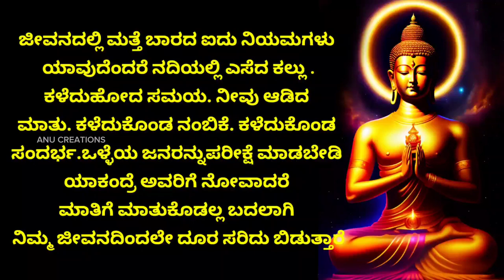ಮನೆಯಲ್ಲಿ ಪ್ರತಿದಿನ ಜಗಳ 😒 ಆಗುತ್ತಿದ್ದರೆ 3 ಕೆಲಸ ತಪ್ಪದೇ ಮಾಡಿ 😡| Kannada Motivational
Kannada motivation
useful information in kannada
stories in kannada
kannada kathe

motivational kannada
kannada speech motivational
motivational songs
kannada motivational story
Love
how to get over a breakup
getting over a breakup
get through a breakup
Breakup
kannada motivational talk
breakup advice
getting over breakup
Love kannada
buddha
buddha story in kannada
Buddha kannada story
Kannada motivational
lord krishna quotes on life
Krishna quotes
Krishna motivation
buddha thoughts
inspirational quotes
statusinspirational quotessuccess quotes
gautam buddha quotes
life quotes
Kannada motivational
chanakya nitithe chanakya dialogues
chanakya forum
Kannada motivational
Kannada stories
Anu creations
chanakya niti in kannada
chanakya niti kannada
Chanakya motivation kannada
Kannada motivational
kannada chanakya niti
chanakya niti full in kannada